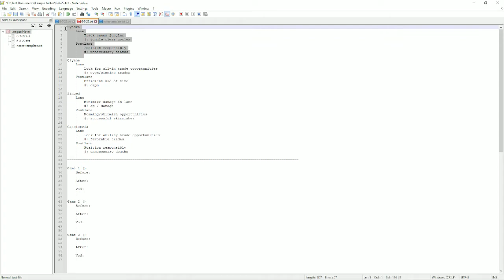[Akali]+Trundle vs {Syndra}+Sejuani